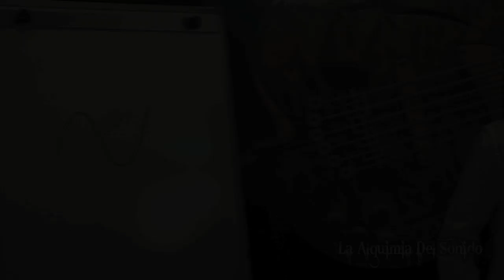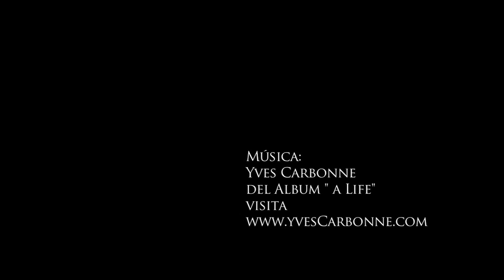Jerzy Drozd explica "La Alquimia Del Sonido" ¡Descubre los Secretos del Sonido!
Jerzy Drozd presenta y explica brevemente el contenido de la Master Class "La Alquimia Del Sonido".